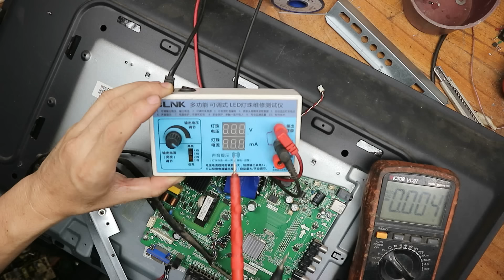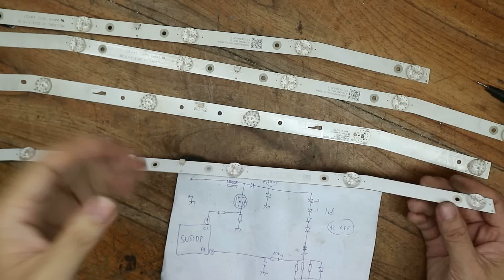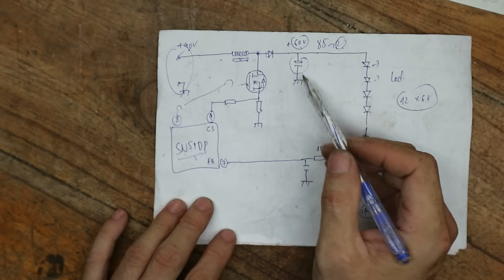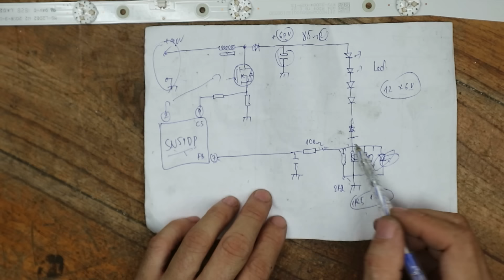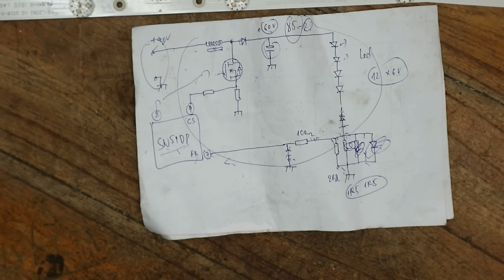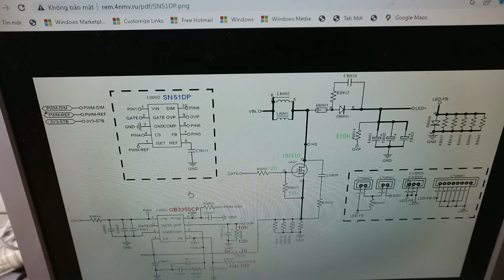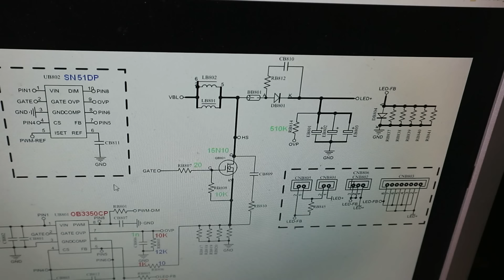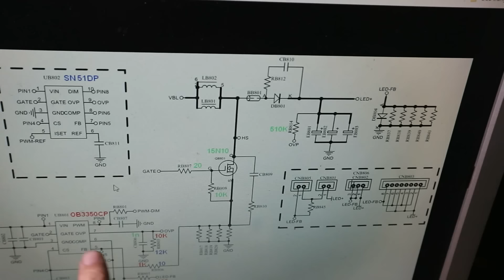Tivi bo tàu cứ thay LED là chết đây các bạn.IC driver SN51DP